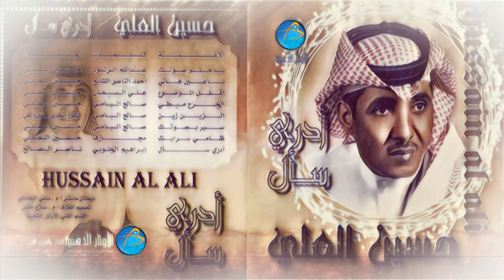الفنان حسين العلي | الزين زين | البوم أدري سأل